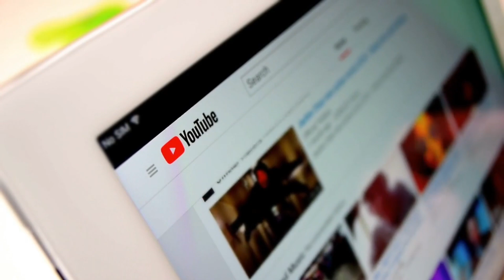समंदरी जहाज पर अल्लाह वाले का करिश्मा 😱 अल्लाहु अकबर | Deeni Baatein